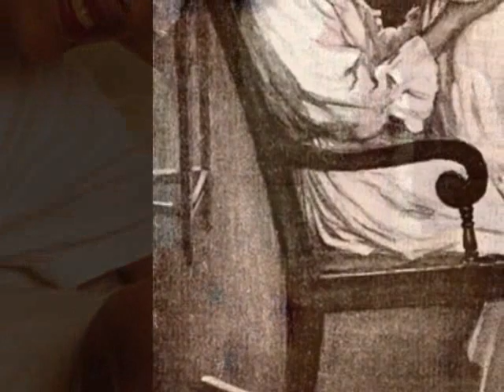Joe & Sonya Isaacs - Have A Happy Mother's Day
My mom passed away right around Mother's Day back in 2005 and ever since this song keeps playing on my mind especially on Mother's Day. I could not find this song on YouTube so I decided to make a slideshow video for the song and upload it.